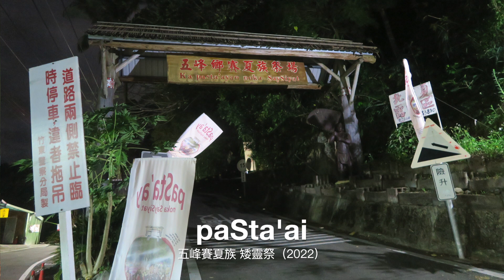paSta'ai in Wufeng, Xinzhu. Taiwan | 五峰賽夏族矮靈祭 2022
2022年11月6日舉辦的五峰矮靈祭